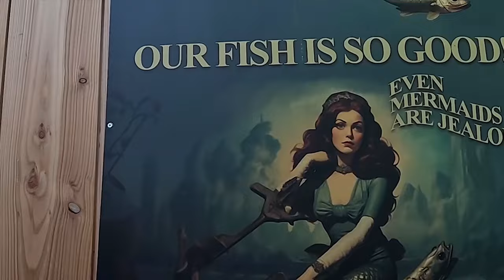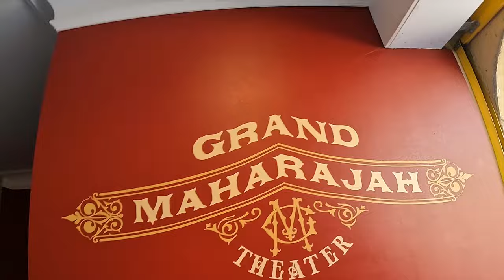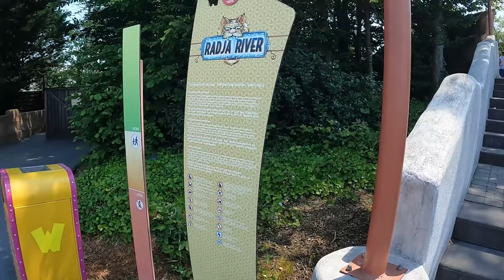VLEERMUISHONDEN in Walibi !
In deze video ga ik met Maxime naar Walibi waar we aangevallen werden door vleermuishonden.

Muziek in deze video:
David Youuu - Get Back to Me
Payday 2 - The Tastefull Club OST